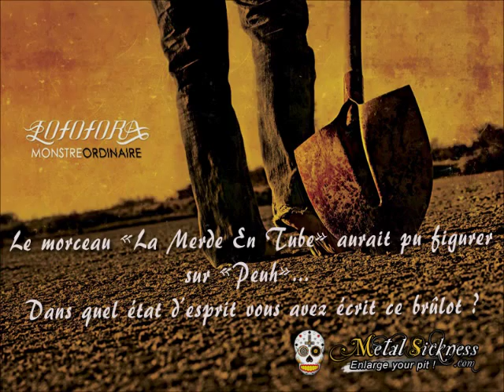Lofofora Interview @ Toulouse (27.10.2011) - Metal Sickness